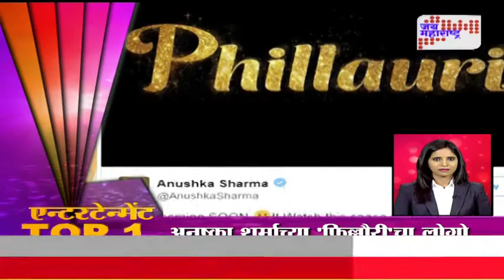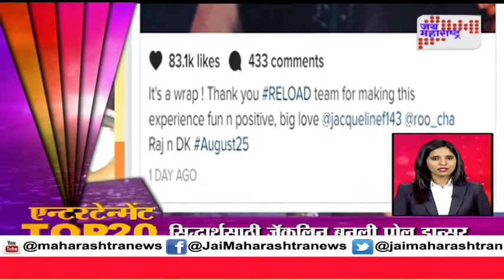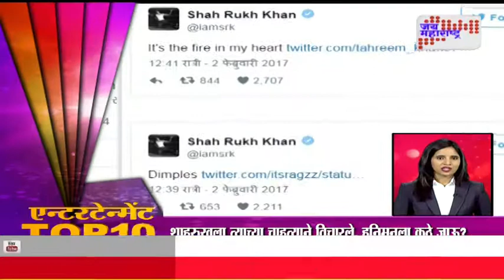ENT 20 040217